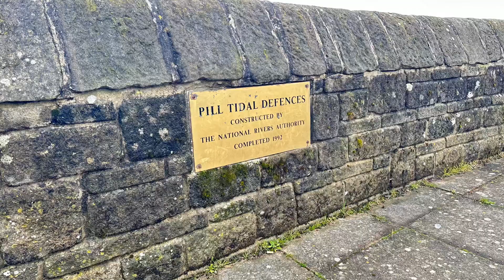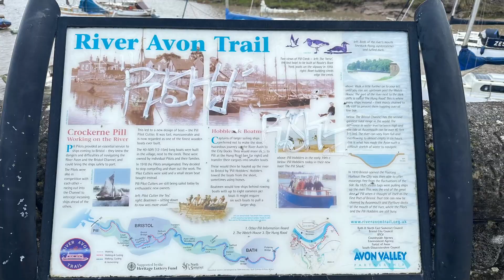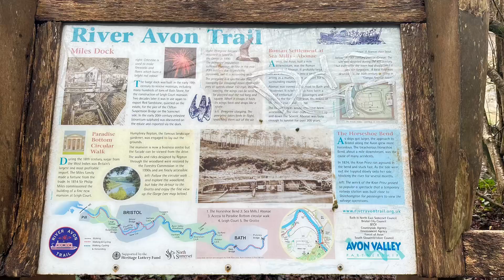Avonmouth ~ Avon River Trail into Bristol & then back along the road 🏃🏻‍♂️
Hey guys

My dad went on a long run with Toby.

Check out the pictures, it looks amazing.